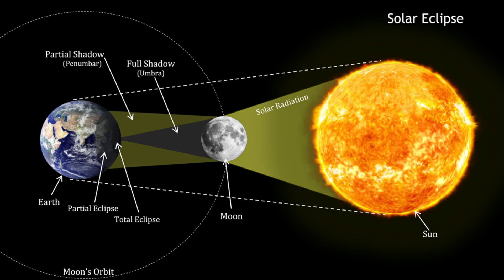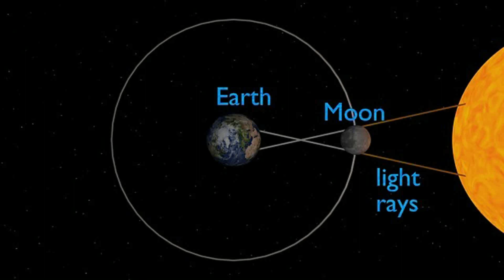সূর্য গ্রহণ, সকল গ্রহ দোষ দূর করুন / Eclipse the sun, remove all the planetary faults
MeshRashifal [March 21-April 20]
VrishRashifal[21 April-20 May]
MithunRashifal[May 21-June 20]
KarkatRashifal[21 June-20 July]
SinghRashifal[July 21st - 21st]
KanyaRashifal[22 August - 22 September]
TulaRashifal[23 September-22 October]
VrischikRashifal[October 23-November 21]
DhanuRashifal[November 22-December 20]
MakarRashifal[December 21-January 19]
KumbhRashifal[January 20-February 18]
MeenRashifal[February 19-March 20]
most powerful mantra
Ajker Rashifal,
Dainik rashifal in Bengali,
Astrological Science,
Rashifal Today,
2020,
Horoscope 2020,
Daily Rashifal,
Bangla Astrology,
Bengali Astrology,

Ajker Rashifal,
bangla horoscope,
2020,
Daily Rashifal,

আগাম সতর্কবার্তা: - এই চ্যানেলে সমস্ত ভিডিও তৈরি করা হয় প্রাচীন বিভিন্ন গ্রন্থ ও শাস্ত্র এবং ইন্টারনেট থেকে পাওয়া তথ্যের ওপর ভিত্তি করে যা শুধুমাত্র তথ্যমূলক এবং শিক্ষামূলক প্রচারের উদ্দেশ্যে তৈরি করা হয়, কোন প্রকার উদ্দেশ্যপ্রণোদিত লোক ঠকানো বোকা বানানোর উদ্দেশ্য নয়। অনেক সময় ভিডিওতে বর্ণিত তথ্যগুলি থেকে কোন প্রকার ফলাফল নাও পেতে পারেন। তাই সম্পূর্ণ নিজ দায়িত্বে ভিডিওগুলি দেখুন এবং বিশ্বাস করুন তারপর প্রয়োগ করুন। কোন প্রকার ফলাফলের জন্য এই See and Think চ্যানেলটি কোনভাবেই দায়ী নয়।